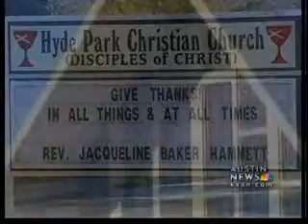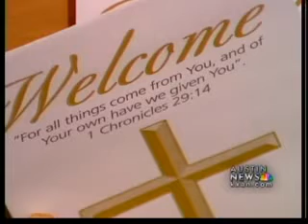Louanne Aponte in court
The former executive director was in court on Dec. 3, 2010, to face charges of theft from Austin charities, as well as Hyde Park Christian Church.